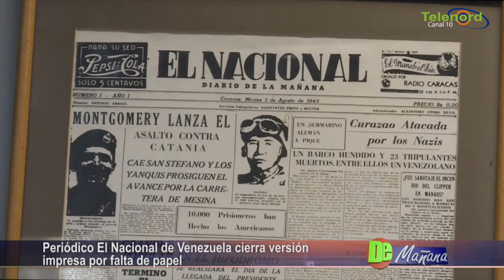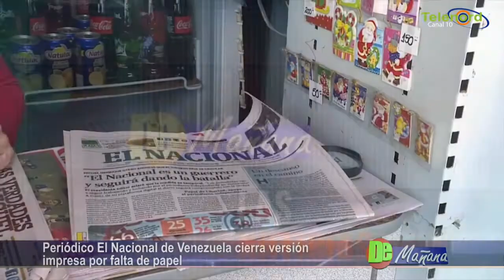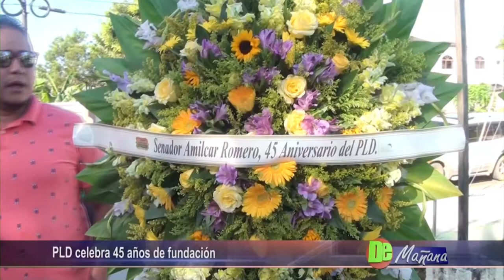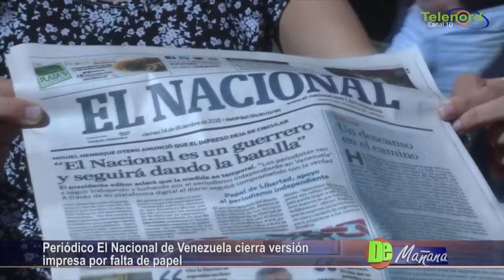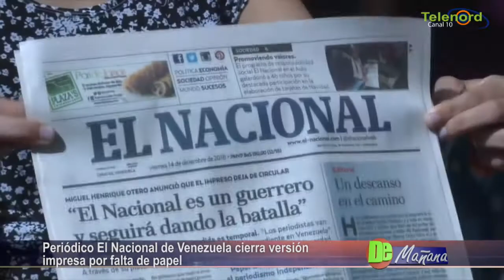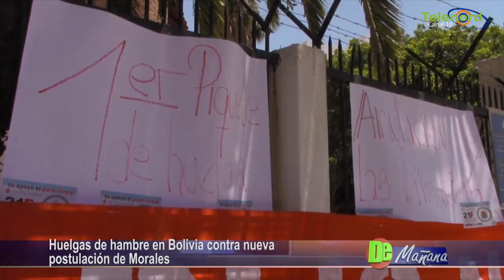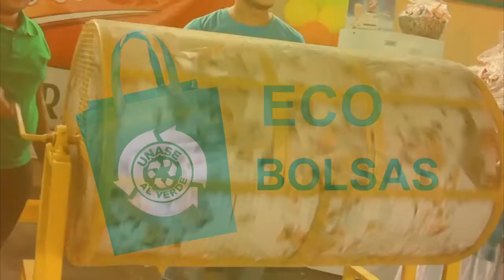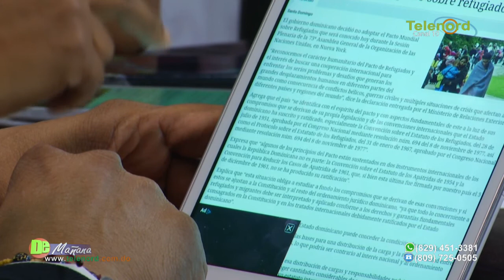De Mañana lunes 17-12-2018